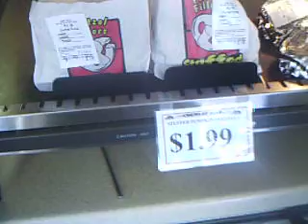I review Country Fair's brand new Pumpkin Filled Soft Pretzel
On location